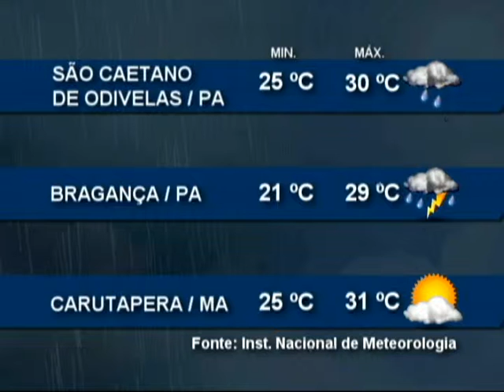Nazaré Notícias - 24/06/2015 (Bloco 2)